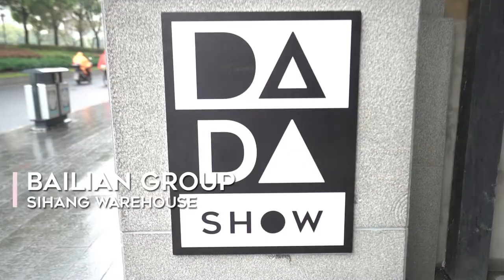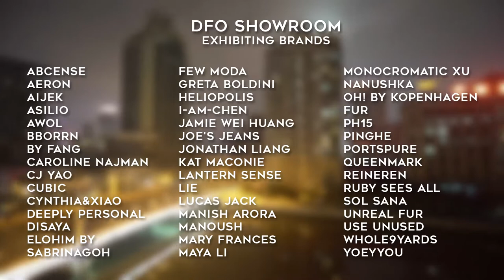DFO - AW17 Showroom at Shanghai Fashion Week Highlights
We are delighted to share with you this video about our AW17 DFO - Showroom event, which took place at SiHang Warehouse, located in the heart of Shanghai's, between April 6-14, 2017.

This time again we received fantastic feedback from press and buyers, who enjoyed getting to know 100 international brands' new collections exclusively presented by DFO.

List of brands:

DFO Showroom Brands:

ABCENSE
AERON
AIJEK
ASILIO
AWOL
BBORRN
BY FANG
CAROLINE NAJMAN
CJ YAO
CUBIC
CYNTHIA&XIAO
DEEPLY PERSONAL
DISAYA
ELOHIM BY SABRINAGOH
FEW MODA
GRETA BOLDINI
HELIOPOLIS
I-AM-CHEN
JAMIE WEI HUANG
JOE'S JEANS
JONATHAN LIANG
KAT MACONIE
LANTERN SENSE
LIE
LUCAS JACK
MANISH ARORA
MANOUSH
MARY FRANCES
MAYA LI
MONOCROMATIC XU
NANUSHKA
OH! BY KOPENHAGEN FUR
PH15
PINGHE
PORTS PURE
QUEENMARK
REINEREN
RUBY SEES ALL
SOL SANA
UNREAL FUR
USE UNUSED
WHOLE9YARDS
YOEYYOU

DADASHOW Brands:

ALIA BASTAMAM
SHAHREZZAN EZANI
MOHAMAD SAIFUL AZRI HAMID
WIRA HERI PRANATA
IDI NAJEEM BIN KHAIRUDDIN
CHRISTIAN NEUMAN
JS PO
KH CHONG
ELVIN TAN
CHERLI FOO
ANNA KONG
LISA
ANNA WISNIOWSKA
AGNIESZKA BARAN
MOEHA OMURA
BARBARA BRANCIFORTI
GIACOMO NERVETTI
OLIMPIA ROSPIGIOSI
GIULIA ZONTA
CARLA REIS
MARLENE OLIVEIRA
CAROLYN KAN
HUAN CHONG CHIEW
CASSEY GAN
NICK FONG
PINK LOH
JAYDEN GAN
LINGYI MENG
MO LUO
SHUN MIN WANG
MIN HUI LIN
WEN HSIN HSU
BARON LEE
BRIAN HSU
DOUGLAS POON
SHERRY ZHANG
EZZATI AMIRA AFFANDY
NUR SHAHIRA BAHARIN
YUN SIN PENG
SHUN MIN WANG
YU CHENG LIN
TIFFANY WU
LYNN LU
JUAN SUN
FRANK JING
CELINE MA
JOANNE LUO
CAMERON WANG
KANNIKA CHUTRAKUL
DAI BAO
CHEN ZHI
YUCHENG XIE
MENGYA ZHAO
YI FEN TSAI
IVON WONG
GRACE WONG
WALID ZAA ZAA
ELSA WANG
JOHN AMM
GERALINE GU
JOY LIU
CLAUDIA GIOVANNETTI
DARIA GIOVANNETTI
MARTA GIOVANNETTI
ORIETTA CAROLIS
JIE LIN
KUN XU
LIU YI
ZHANG CHENG
LIANG KE QING
LAI QING LONG
XI XIE
WEN LI
JIALIN LI
SITING YE
GLORI TSUI
ANNETTE CHAN
SABRINA TSUI
HARRIS LAU
FABIO CAMASTRA
JOANNA ZHAO
WINNIE WONG
EMILY RONALDSON
DAN PENG
GIOVANNI CRISCINO
XIAOXING LIN
MENGLANG ZHANG
YIZHEN XIE
HUI QIAO
周彩娟 陈培亮 王彬 温从坚 潘杰 林捷 林晓云 顾先生 原哲 孙晓青
GALA MARIJA VRBANIC
FILIP VAJDA
KSENIJA VRBANIC
SNEJANA BAKSA
HAN SAN CHONG
DANNY CHONG
XUAN WANG
RITA DAI
ANGELA LIU
YOLANDA YU
QUEENA LU
LIN LIN
JONATHAN GALO MEDINA
JOSHUA SPRINGER
KEVON SHALGHON
GENII WANG
LIZ ZHOU
ROXY ZHANG
JACKIE YANG
SADIE CLAYTON
GEORGINA TWISS
TBC
SOPHIE LAGREVLA
NICOLAS PORTOLLEAU
E. GERARD
MAN CHIEN
JUNN TAN
WAI YANG
JENN LEE
JUDY WU
LI CHEN TAN
BOBO LIN
AARON YONG
CHUNG YE CHERN
KEITH CHEE
YS TEOH
SUEEN THOO
CHRIS FOWLER
JIM CHUAH
KENIX HO
WU ZHENG
CHOON SIANG
SHIBIN
HOO KENG WENG
Jordan Chang
The future of Asia

White Milano Brands:

Greta Boldini
PINGHE
ACT N°1
SITUATIONIST
JF LONDON
DEMANUMEA

Flight Facilities - Heart Attack feat. Owl Eyes (Snakehips Remix)

We acknowledge that the timelapse footage of Shanghai (00:09-00:12) is created by "Michael Shainblum" in his "Glimpse Of Shanghai - Timelapse 4K" video, thank you for letting us use it.

For internal use only.